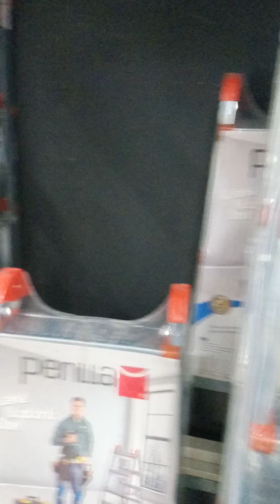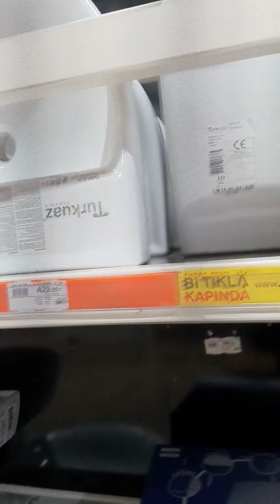Antalya süper 👍 market 🏪